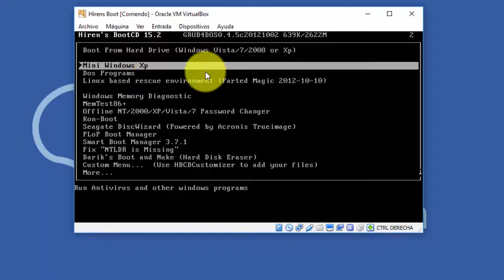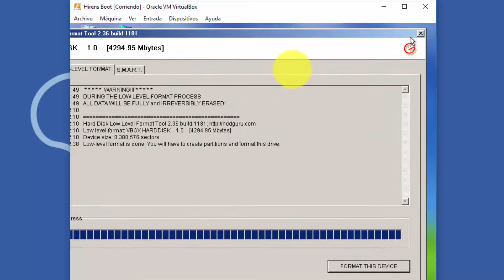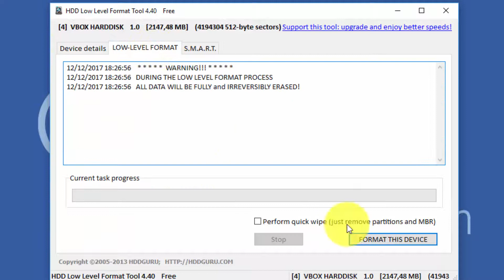Formatear a bajo nivel disco duro con Hiren Boot o HDD low level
En este videotutorial te enseñamos cómo formatear un disco a bajo nivel o low level con dos programas diferentes:  Hiren Boot o HDD low level Format en Windows 10 o cualquier versión anterior. Podrás llegar a recuperar hasta sectores que parecían dañados definitivamente.

  1. Cómo usar HDD Low Level Format para formatear disco a bajo
    nivel.

  2. Cómo usar Hirens Boot CD para formatear disco a bajo nivel.